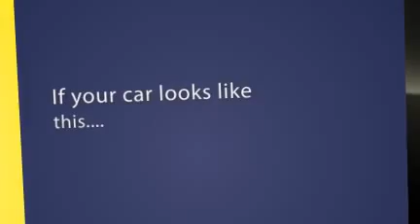Mary Kay Inventory Software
A short Video about QT Inventory